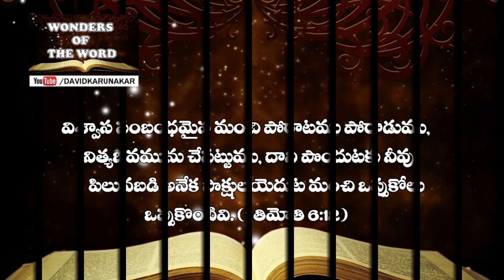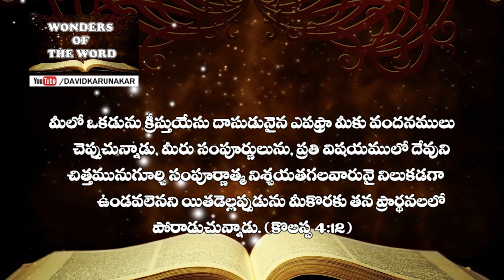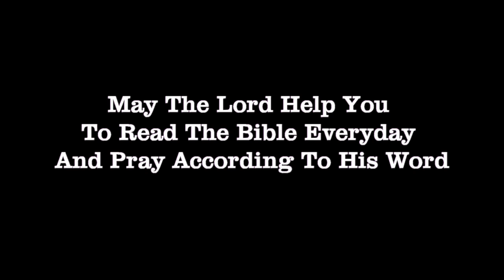Spiritual Fight పోరాటము - ఎందుకు? ఎవరితో? ఎలా? Latest Telugu Message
Watch this message to know why you should fight, whom you should fight and how your should fight.